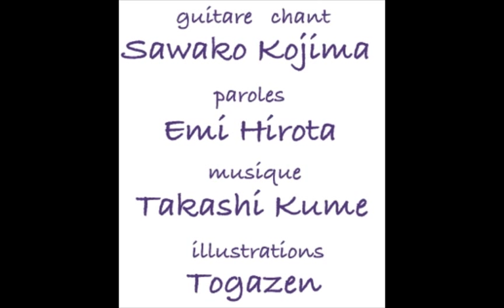"みしなる (mishinaru)" by Sawako Kojima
Guitar, vocal, synthesizer, and water whistle by Sawako Kojima（小嶋 佐和子）
Illustrations by Zenya Togashi（トガゼン）